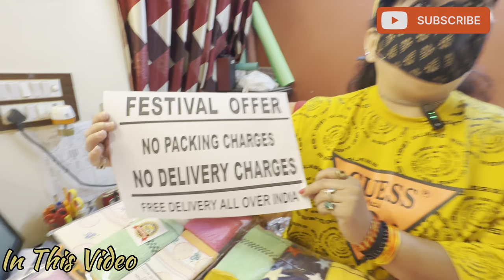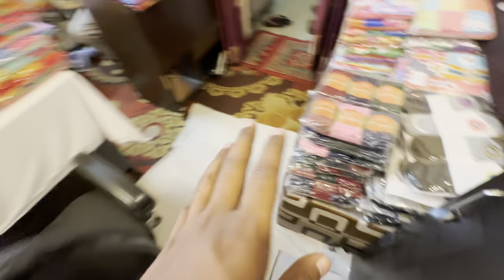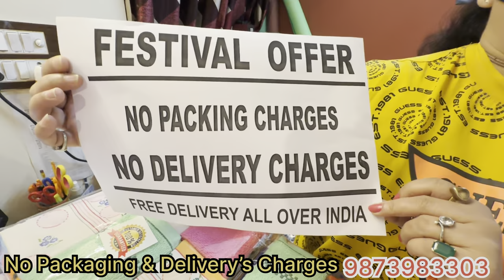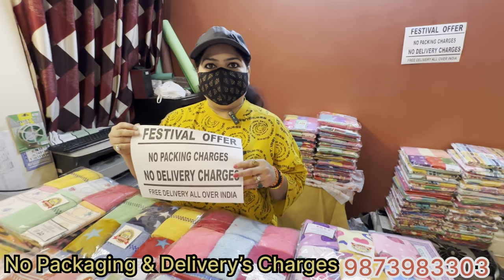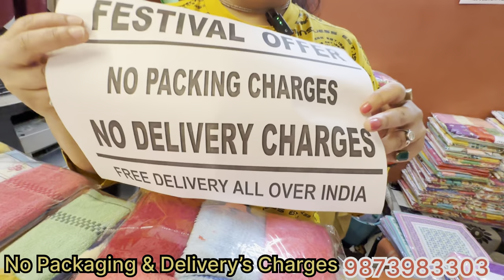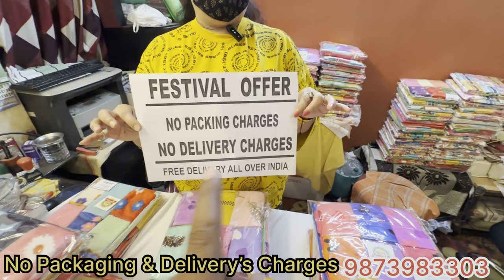रूमाल सिर्फ 5 ₹ 😍, Hanky Wholesale Market Delhi, Hanky Design, Cotton Rumal Towel😎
रूमाल सिर्फ 5 ₹ घर बैठे मंगवाए, Hanky Wholesale Market Delhi, Hanky Design, Cotton Rumal Towel

Keep supporting
Keep loving

Shop Name - Your Shopping7
Address - Near Keshav Puram Metro Station metro Gate No 1 New Delhi - 110035

hanky wholesale market delhi
Rumal wholesale market delhi,
Socks wholesale market Ranipura delhi,
indore wholesale socks market,
hanky manufacturer in delhi,
hanky cheapest price delhi,
hanky manufacturer delhi,
socks  wholesale shop delhi,
Garam Jurab,
Winter hanky, cheapest hanky, ladies hanky, Gents hanky, children hanky, baby hanky, garam hanky, achhe hanky,
hanky dealer, hanky suppliers
hosiery wholesaler
hanky wholesale shop,
Hosiery wholesale,
New Born Baby collection Market delhi
Boys garments Business Idea
Girl Wear Wholesale Market
Kids Wear Wholesale Market
Kids Wear Wholesale Shop
Wholesale shopping Market
cloth Market
doller Market
readymade garments wholesale market
best readymade garments shop
readymade garments business ideas,
 mens wear wholesale market,
readymade garments,
 wholesale ranipura market,
indore  readymade garments wholesale market,
readymade garments manufacturers,
ready made garments manufacturers in delhi,
delhi wholesale market,
readymade garments wholesale market ranipura delhi,